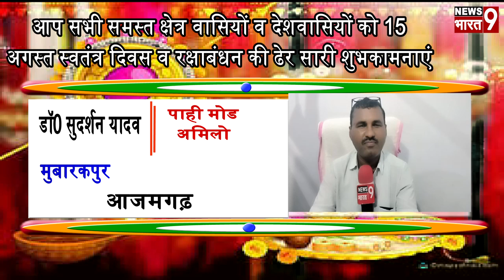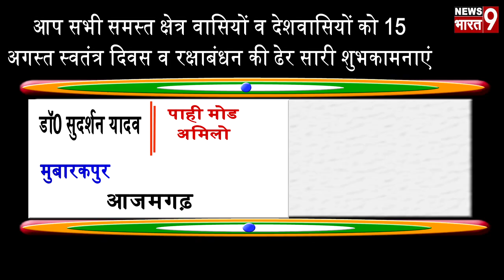डॉ0 सुदर्शन यादव मुबारकपुर आजमगढ़ की तरफ से स्वतंत्रता दिवस रक्षाबंधन की हार्दिक शुभकामनाएं